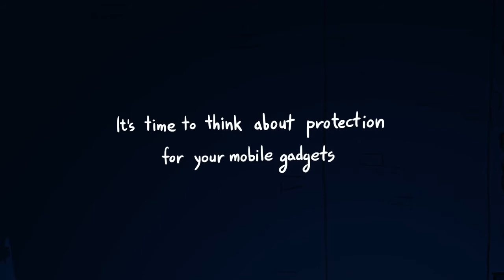The enemy on your phone evolution of mobile threats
Kaspersky Internet Security for Android - Premium protection for Android smartphones and tablets.